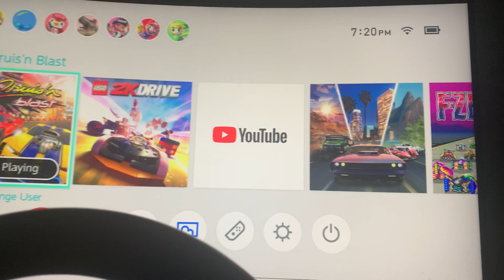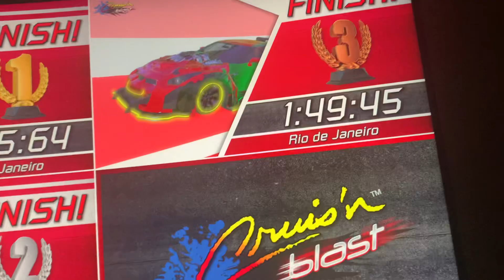Crusin blast switch multiplayer